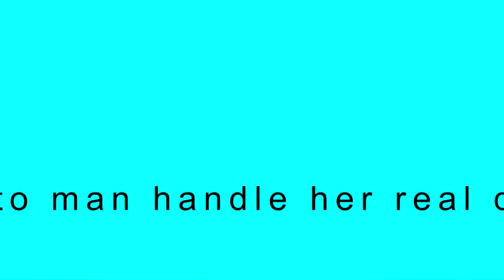I DONT TRUST YOU PRANK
Add us on Snapchat! Username: PastorGambit